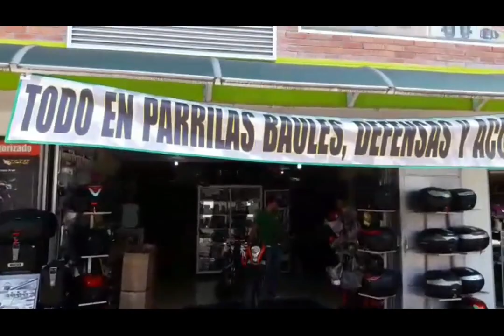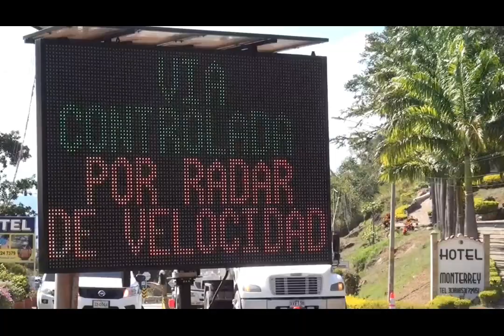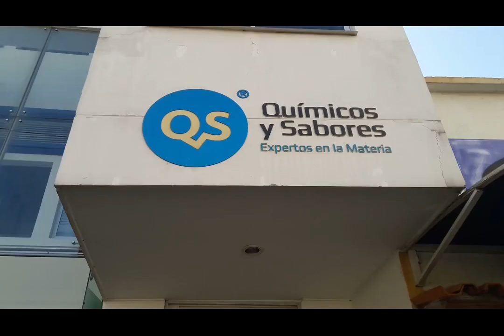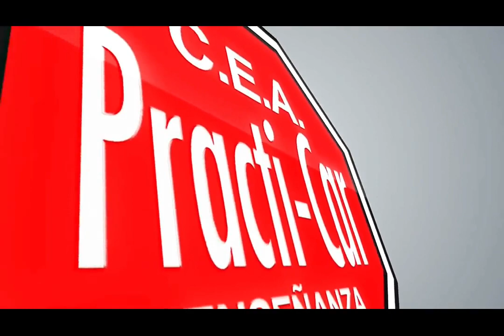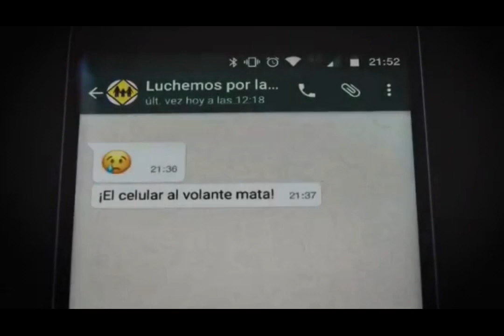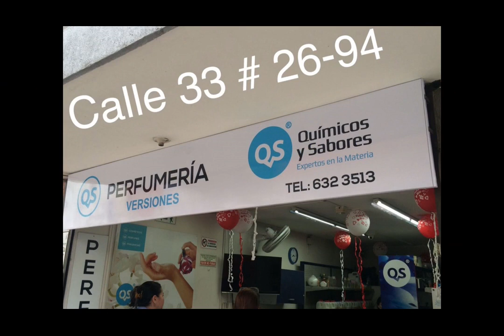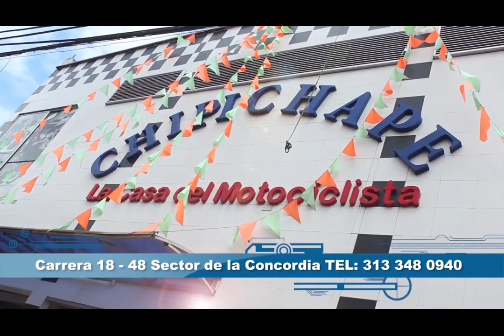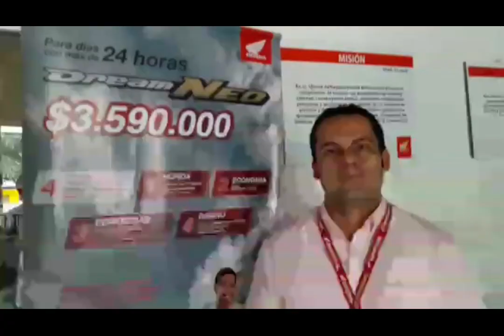IMPACTO Miércoles 18 Enero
01- En SANTANDER- 2.870 Denuncias por Violencia Intrafamiliar sitúan al departamento como uno de los Departamentos con Hombres mas COBARDES de COLOMBIA, porque maltratan a sus mujeres
02- SANGIL- controles Preventivos realiza la Policía de Transito y Transporte en la Bajada antes de llegar a Sangil, para evitar que se les recalienten los Frenos y causen Tragedias
03- VENEZOLANOS indocumentados atendidos en Urgencias del HOSPITAL UNIVERSITARIO por Acto Humanitario, así no tengan documentos legales
04- Cra 27 Avenida la Rosita 2 moto locos de Alto Cilindraje acabaron sus motos por hacer maniobras peligrosas
05- PROVINCIA COMUNERA- Policía Reportó Normalidad , Cero Riñas. Heridos o Muertos  durante fiestas de fin de año y año nuevo en los Pueblos que la conforman

06- Observe como Algunos delincuentes se Burlan de Policías  PEREZOSOS  que no hacen bien las requisas
07- El celular al Volante MATA- Para aquellos que Chatean mientras conducen y creen estar atentos
08- Concejal WILSON MORA - Se Defiende de Acusaciones del Alcalde- TERMINAL DE TRANSPORTES Nunca pagó por Líneas Telefónicas que supuestamente pago su Campaña-Alcalde deberá Restituirlo
09- PROTEJA SU MOTO--su VIDA- En FORT PLAST- CHIPI CHAPE Y SANTNDEREANA DE CASCOS - Instale sin costo las DEFENSAS DE SU MOTO
10- Pelea de FUfURUFAS  por GUERRA DEL CENTAVO - La venezolanas cobran mas barato que las Fufurufas Colombianas

11- Policía Busca estas Ladronas lesbianas- ZAPATOCA- Suicidio de Hombre -  RATA menor de edad le disparó a la Policía cuando lo iban a capturar
12- HONDA SUPERMOTOS DE SANTANDER En la Cra 21 Calle 41 Esquina- Compre MOTO NUEVA a precios del 2016 antes del 30 de Enero de 2017
13- ARRIENDOS no podrán subir mas del 5.75%- Denuncie ante la Lonja de Propiedad Raíz si le suben mas de lo Permitido por la Ley
14- FLORIDABLANCA- barrio LOS ALPES- 57 casas en riesgo de Caer por  colapso de Terreno de Arena
15 -Ladronas lesbianas grabadas Robando Zapatos en el Centro Comercial Panamá